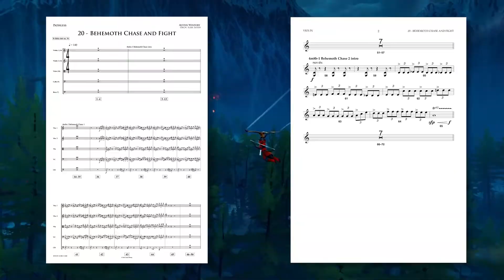THE PATHLESS RECENZJA PS4/5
Dziś recenzja starszego tytułu The Pathless zrobiona przez The Giant Squid .
Zapraszam .

Link do videa pokazujacego proces tworzenia muzyki w The Pathless